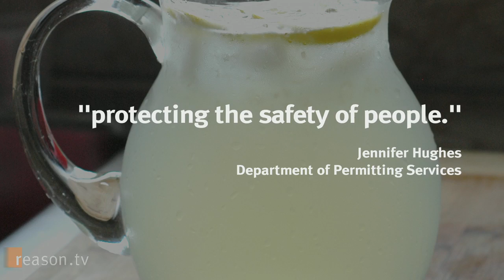The War on Lemonade Stands! Nanny of the Month (June 2011)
This Fourth of July weekend think about what truly represents freedom: Old Glory, the Liberty Bell, and an ice-cold glass of lemonade.

This month's lineup of busybodies includes two regulars: the FDA, which is slapping new, more graphic, possibly counterproductive, warning labels on cigarette packs and the goldfish grabbers on San Francisco's Animal Control and Welfare Commission.

But top dishonors go to the sour bureaucrat who put the squeeze on a group of kids for running a lemonade stand. Sure they were raising money for a worthy cause (pediatric cancer research), but they were doing it without a permit, and that's why they got slapped with a $500 fine.

Presenting Reason.tv's Nanny of the Month for June 2011: Jennifer Hughes of Montgomery County, Maryland's Department of Permitting Services!

The episode sparked so much outrage that the county eventually backed off, but this is no isolated incident. Across America, the permit police are cracking down on pint-sized peddlers of liquid freedom.

Just over one-minute long.

"Nanny of the Month" is written and produced by Ted Balaker. Opening animation by Meredith Bragg.